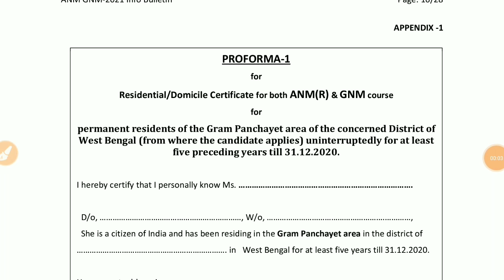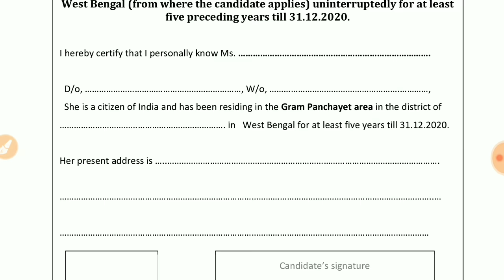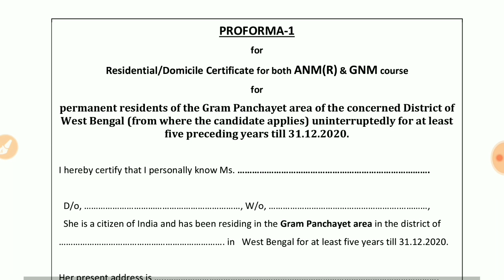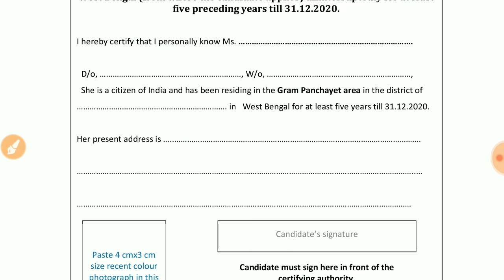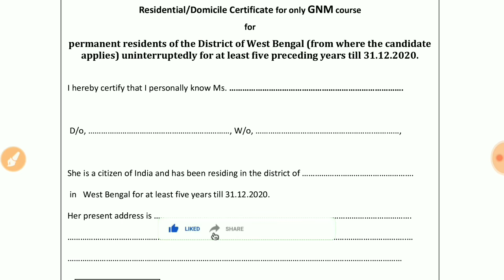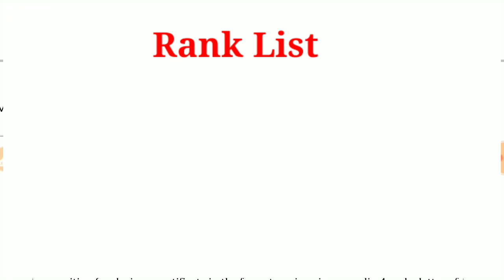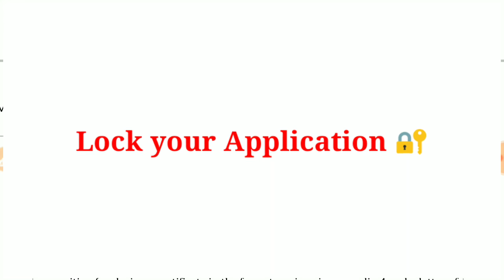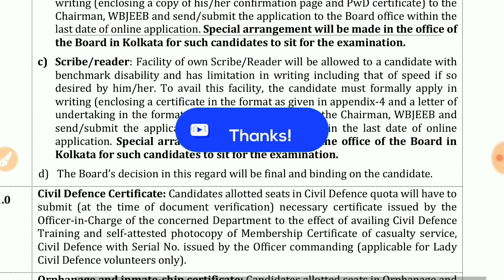WB GNM/ANM Nursing Admission 2021 Online Counselling Process & Residential/Domicile Certificate Issu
WB GNM/ANM Nursing Admission 2021, WB GNM/ANM Entrance Exam 2021, WB Nursing Online Counselling Process,
𝙒𝙚𝙨𝙩 𝘽𝙚𝙣𝙜𝙖𝙡 𝙉𝙪𝙧𝙨𝙞𝙣𝙜 𝙀𝙣𝙩𝙧𝙖𝙣𝙘𝙚 𝙀𝙭𝙖𝙢 2021,

☑️ PDF LINK:-

💥 যারা ফর্ম ফিলাপের সময় EWS সিলেক্ট করেছিল শুধু তাদেরই  এই সার্টিফিকেট দিতে হবে সবাইকে নয়।।

𝘞𝘦𝘴𝘵 𝘉𝘦𝘯𝘨𝘢𝘭 𝘎𝘰𝘷𝘦𝘳𝘯𝘮𝘦𝘯𝘵 𝘎𝘕𝘔 & 𝘈𝘕𝘔 & B.Sc(JENPUS UG) 𝘕𝘶𝘳𝘴𝘪𝘯𝘨 𝘊𝘰𝘶𝘳𝘴𝘦 𝘈𝘥𝘮𝘪𝘴𝘴𝘪𝘰𝘯 2021, 𝘞𝘦𝘴𝘵 𝘉𝘦𝘯𝘨𝘢𝘭 𝘑𝘰𝘪𝘯𝘵 𝘌𝘯𝘵𝘳𝘢𝘯𝘤𝘦 𝘌𝘹𝘢𝘮𝘪𝘯𝘢𝘵𝘪𝘰𝘯𝘴 𝘉𝘰𝘢𝘳𝘥 (𝘞𝘉𝘑𝘌𝘌𝘉) 𝘸𝘪𝘭𝘭 𝘤𝘰𝘯𝘥𝘶𝘤𝘵 𝘤𝘰𝘮𝘮𝘰𝘯 𝘦𝘯𝘵𝘳𝘢𝘯𝘤𝘦 𝘵𝘦𝘴𝘵 𝘈𝘕𝘔 & 𝘎𝘕𝘔-2021 𝘢𝘯𝘥 𝘤𝘰𝘶𝘯𝘴𝘦𝘭𝘭𝘪𝘯𝘨 𝘧𝘰𝘳 𝘢𝘥𝘮𝘪𝘴𝘴𝘪𝘰𝘯 𝘪𝘯𝘵𝘰 𝘈𝘕𝘔(𝘙) 𝘢𝘯𝘥 𝘎𝘕𝘔 𝘤𝘰𝘶𝘳𝘴𝘦𝘴 𝘧𝘰𝘳 𝘵𝘩𝘦 𝘢𝘤𝘢𝘥𝘦𝘮𝘪𝘤 𝘴𝘦𝘴𝘴𝘪𝘰𝘯 2021-22 𝘪𝘯 𝘷𝘢𝘳𝘪𝘰𝘶𝘴 𝘪𝘯𝘴𝘵𝘪𝘵𝘶𝘵𝘦𝘴 𝘪𝘯 𝘞𝘦𝘴𝘵 𝘉𝘦𝘯𝘨𝘢𝘭.

পশ্চিমবঙ্গ সরকারী জিএনএম / এএনএম নার্সিং ভর্তি পরীক্ষা ২০২১।  WB GNM & ANM Nursing Entrance Exam 2021

wb pvt gnm nursing College admission,
nursing college,
nursing vacancy,